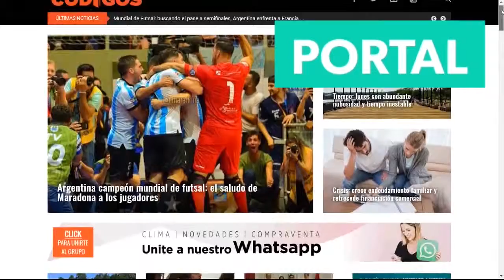Héctor 'Cacho' Bárbaro - Candidato a Vicegobernador por el FPAyS